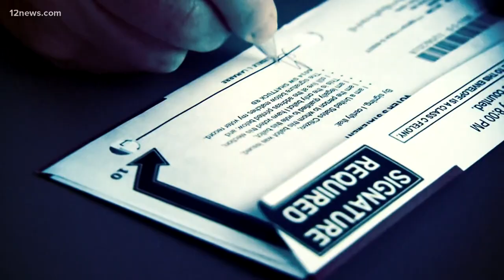Arizona man shares story about being unable to vote due to felony conviction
An Arizona man discovered that one bad decision cost him his ability to vote. Team 12's Jen Wahl has the latest.